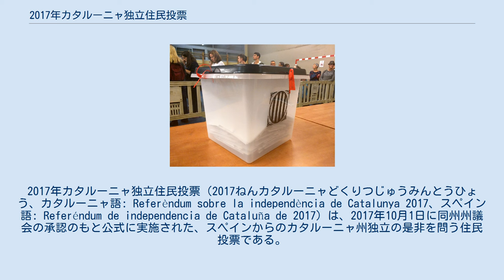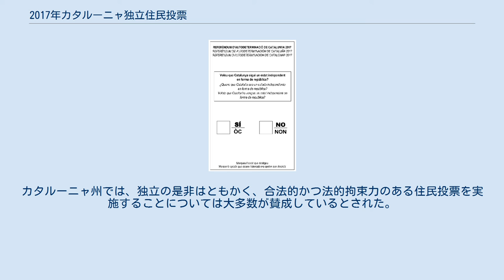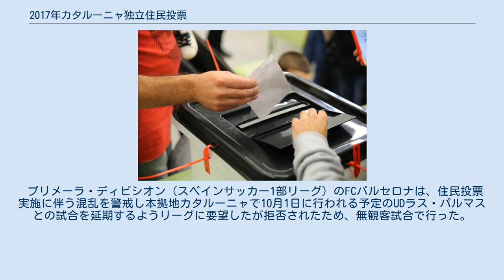2017年カタルーニャ独立住民投票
カルラス・プッチダモン
2017年カタルーニャ独立住民投票（2017ねんカタルーニャどくりつじゅうみんとうひょう、カタルーニャ語: Referèndum sobre la independència de Catalunya 2017、スペイン語: Referéndum de independencia de Cataluña de 2017）は、2017年10月1日に同州州議会の承認のもと公式に実施された、スペインからのカタルーニャ州独立の是非を問う住民投票である。
この投票をめぐってスペインは分裂含みの展開となり、1975年の民主化以来、同国最大の騒乱となった。
 スペインのカタルーニャ州では独立運動が存在しており、近年では2014年11月9日に非公式ながら独立住民投票が行われ独立派が8割を占めたが、反対派が投票を棄権したため投票率は4割程度にとどまった。
 2015年9月27日に投開票された自治州議会選挙でも独立賛成派が過半数を占め、アルトゥール・マス州首相主導のもと同年11月9日に18ヶ月以内に独立するというカタルーニャ独立手続き開始宣言が州議会にて採択されたが、これは2016年8月にスペイン憲法裁判所によって違憲であると判断されている。
 2016年にマスより州首相の座を継いだカルラス・プッチダモンは2016年9月、独立の是非を問う住民投票の実施について中央政府との話し合いに意欲を示す一方、翌2017年7月までに中央政府から前向きな返答がない場合は合意がなくても9月に住民投票を行うこと表明した。
しかしスペイン政府は地方の独立をめぐる住民投票には一貫して反対であり、憲法裁判所も違憲との判断を下していた。
2016年10月、カタルーニャ州議会は住民投票実施を決議したが、スペイン憲法裁判所は12月14日に決議を5ヶ月間停止する処分を下し、従わない場合はプッチダモン州首相とカルマ・フルカデイ州議会議長が刑事罰に問われると警告した。
 2017年6月9日、プッチダモン州首相は独立を問う住民投票を10月1日に実施すると発表し、州政府は賛成多数となった場合は48時間以内に独立を宣言すると発表。
反対派が勝利した場合は即時に地方選挙を実施することも合わせて発表した。
スペイン中央政府は、住民投票は違法と報道官を通じて発表した。
 住民投票に向け中央政府と自治州政府の対立が増す中、2017年8月17日にバルセロナで車が群衆に突っ込み、140人が死傷するというテロ事件が発生する。
プッチダモン州首相は事件を受けて、中央政府の影響を受けない治安対策が必要と主張、独立の正当性を訴えた。
 8月末には独立派である自治州議会の与党によって、独立派が勝利した場合は国境管理や立法権限を州政府が掌握し、カタルーニャ共和国を創設するという法案を発表。
9月6日には住民投票を実施する法律が自治州議会で成立したが、中央政府は即座に憲法裁判所に提訴し法律は差し止められ、手続きを凍結するよう命じた。
9月11日のディアーダ・ナシウナル・ダ・カタルーニャ（カタルーニャの日）にはバルセロナを中心に独立を目指すデモが行われ、州警察発表で約100万人、中央政府代表者の報道官発表でも約35万人が参加し、独立派の勢いが示された。
 メディアを再生する デモ隊にゴム弾を打つ警官隊。
バルセロナにて、2017年10月1日。
 中央政府による住民投票阻止の動きは激しさを増していき、スペイン検察当局は9月12日に投票箱や選挙のビラなど住民投票で使用される可能性のある物品を押収するようカタルーニャ州警察に命令。
投票所の担当者に送付されるはずだった通知書4万5000通や投票用紙1000万枚を押収した。
翌13日には住民投票の実施に協力しているカタルーニャ州内の市町村の首長約700人に対する刑事捜査を命じたほか、裁判所への出頭に応じない場合は身柄拘束も辞さない構えを見せ、州政府の強い反発を招いた。
 9月20日にはスペイン警察当局がカタルーニャ州政府の複数の庁舎を捜索、経済担当閣外相など当局者14人の身柄を拘束した。
また財務省は自治州の財政を掌握し、住民投票実施のための公金投入を阻止した。
プッチダモン州首相はこれらの措置に対し、カタルーニャ州の自治機能を停止させるものと反発した。
9月下旬には憲法裁判所が州政府の投票責任者ら24人に対し投票準備をやめない限りは罰金を毎日...